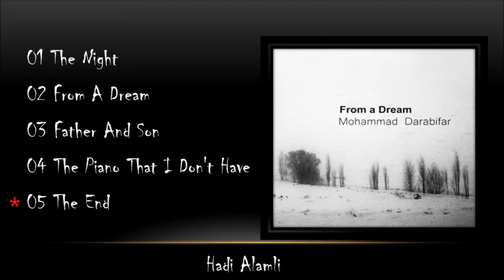Mohammad Darabifar ❤ From A Dream ( Full Album )